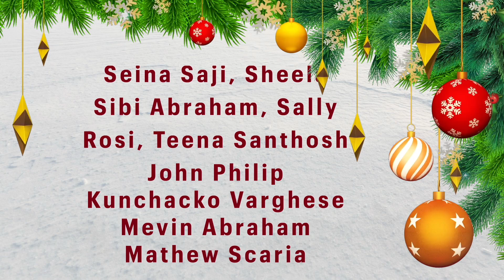THARAKANGAL KANNUCHIMMI | HOUSTON IMMANUEL MAR THOMA CHURCH MALAYALAM CHOIR | DSMC MEDIA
Lyrics: Joice Thonniamala